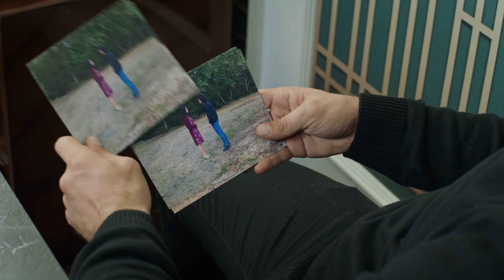Gülperi benim eski sevgilim | Yemin 384. Bölüm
Yemin dizisinin son bölümünde; Ahmet, Emir'e Gülperi'nin eski sevgilisi olduğunu söylüyor.

Yemin 384. Bölüm Özeti:
Emir'in Gülperi'ye olan ilgisi daha da artar. Bu ilgiyi gören Tülay Gülperi'yi hiç kurtulamayacağı bir oyunun içine doğru sürekler. Narin annesiyle ilgili gelişmeden sonra ona evde bakmaya karar verir. Annesinin durumundan dolayı kendini suçlayan Narin sırf bu yüzden Kemal'i üzmekten çekinmez. Gülperi söylediği yalanlar ile yüzleşmek zorunda kalınca hem kendi tehlikeye düşer hem de Emir'in ona olan inancı sarsılma noktasına gelir.

OYUNCULAR
Gökberk Demirci
Setenay Süer
Can Verel
Yaghmur Shahbazova
Ahmet Ömer Metiner
Gül Arcan
Büşra Oğur
Nevzat Yılmaz
Melahat Abbsova
Gözde Gündüzlü
Derya Kurtuluş
Esra Çoban
Barış Gürses
Yiğit Arslan
Korkut Çözer
Hatice Öztürk

Yönetmen: Reyhan Pekar
Senarist: Nazmiye Yılmaz
Yapım: Karamel Yapım